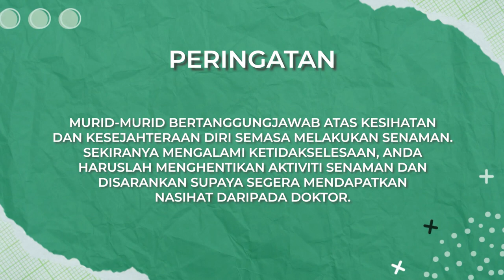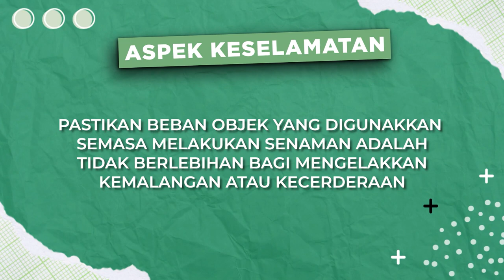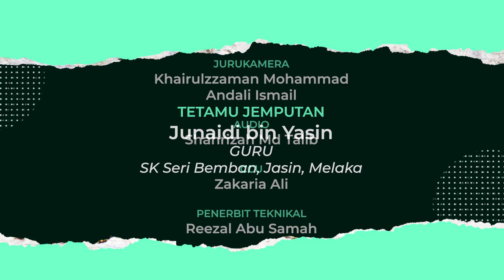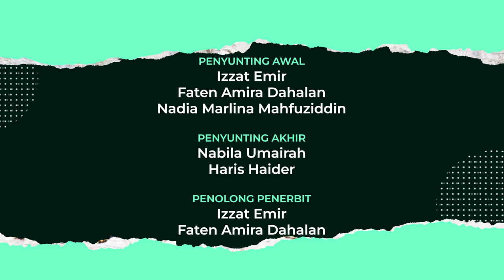DidikTV Cergas 2022 Ep 48 Otot Kuat Dengan Bola